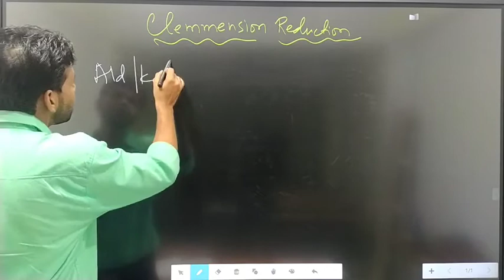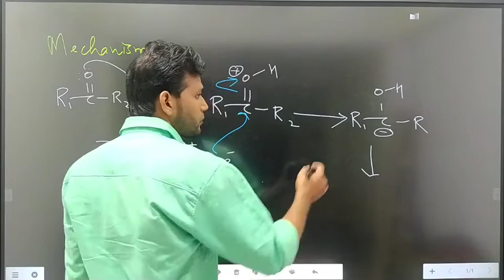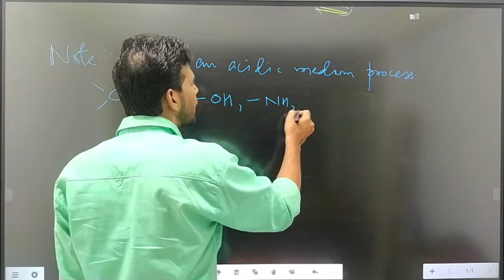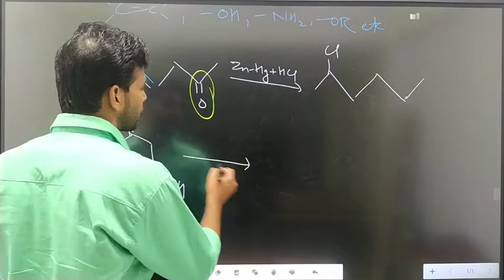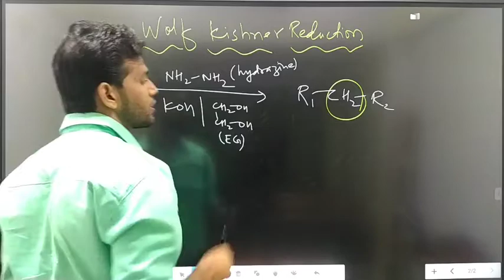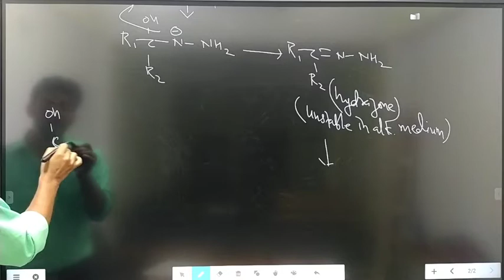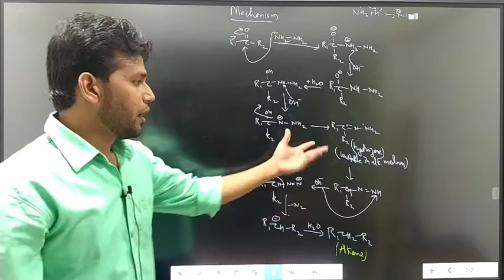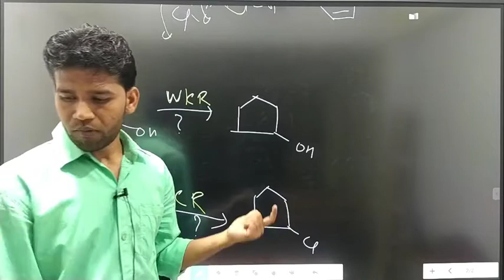Clemmension Reduction , Wolff Kishner Reduction